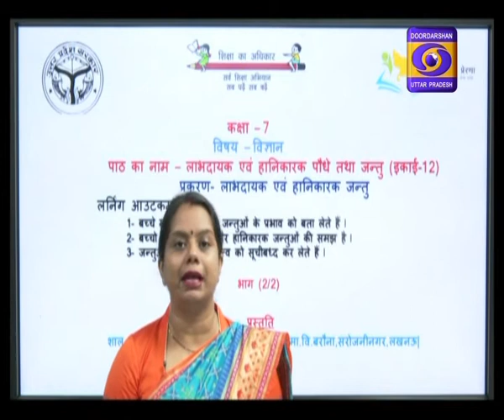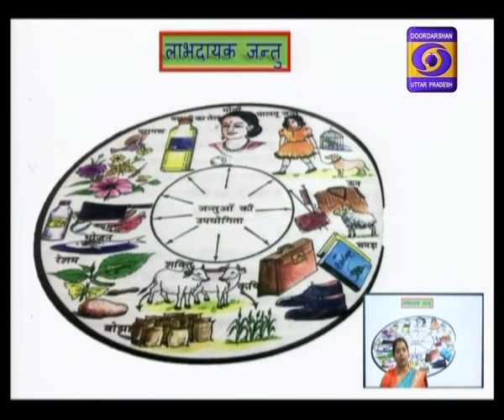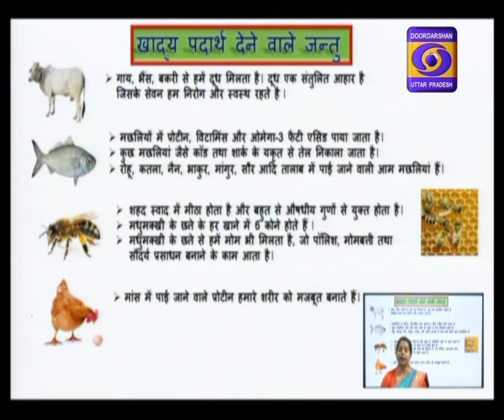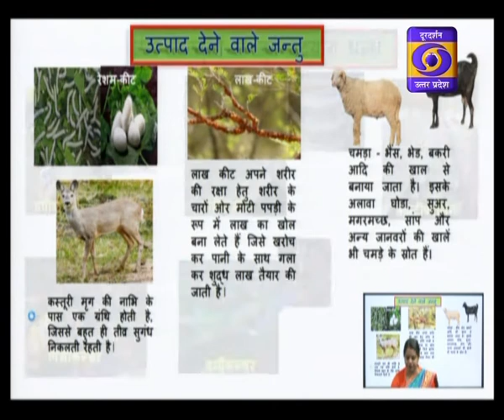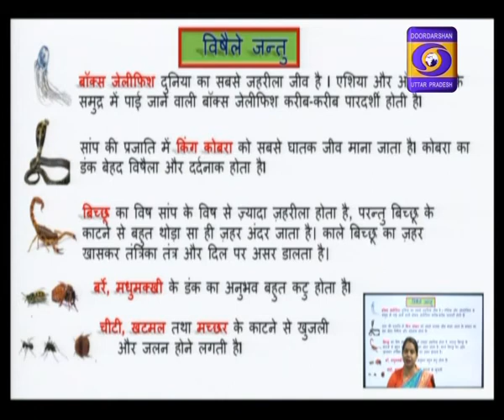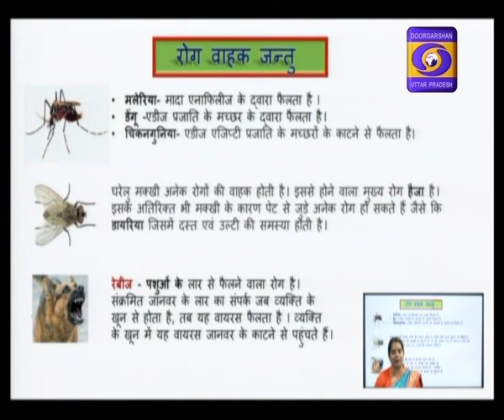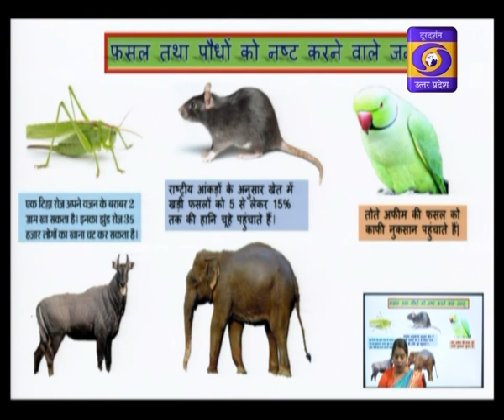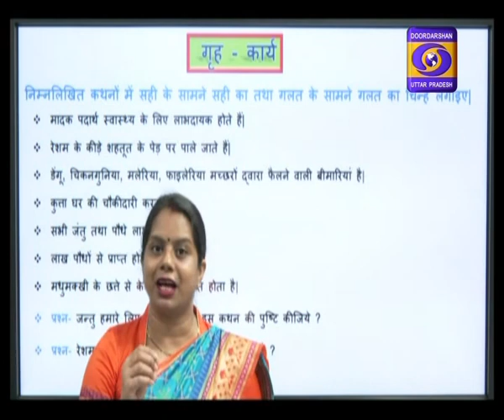Educational Programme : Class - 07 Science। e-Pathshala - 12:00PM, 06.12.2020